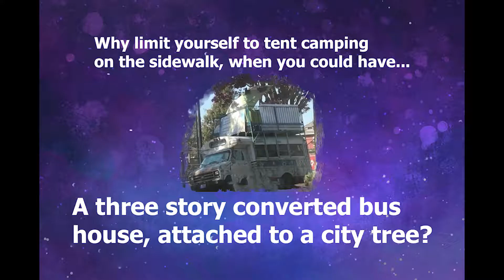Homeless? Why Limit Yourself?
Homeless?  Why limit yourself to a tent on the sidewalk?  Why even limit yourself to a one story converted schoolbus?  Add a second story...and more...add a tent on top of that and attach it to a city tree.